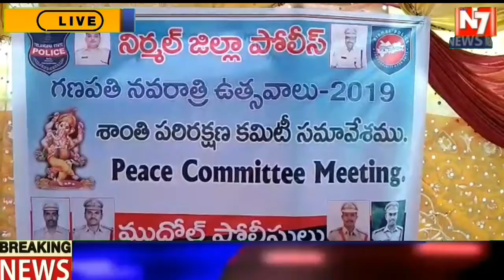నిర్మల్ జిల్లా ముధోల్ మండలంలోని తారోడా గ్రామంలో ఇటీవలే మట్టి వినాయక విగ్రహం ఏర్పాటుతో పాటు ఒకే విగ్ర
నిర్మల్ జిల్లా ముధోల్ మండలంలోని తారోడా గ్రామంలో ఇటీవలే మట్టి వినాయక విగ్రహం ఏర్పాటుతో పాటు ఒకే విగ్రహాన్ని ప్రతిష్టించాలని తీర్మానం  చేయడంతో శాంతి కమిటీ సమావేశంలో తారోడా సర్పంచ్ శ్వేత రవి కిరణ్ గౌడ్, ఎంపీటీసీ సభ్యుడు గంగాధర్ ను ఎస్పీ శశిధర్ రాజు డిఎస్పి రాజేష్ బల్ల ఘనంగా సన్మానించారు. అదేవిధంగా ముధోల్ లోని బ్రహ్మన్ గల్లి,ధన్గ్ ర్,మాధవ నగర్ లో ప్రతిష్టా పించే గణేష్ మండలి వారు భారతీయ సంస్కృతి సంప్రదాయాలు ఉట్టిపడే విధంగా వినాయ నవరాత్రి ఉత్సవాలు జరుపుకోవడం ఇతరులు ఆదర్శంగా తీసుకోవాలని సూచించారు. గణేష్ మండలి సభ్యులకు సహితం సన్మానించారు. ఈ కార్యక్రమంలో సిఐ శ్రీనివాస్ ,ఎస్సై అశోక్, ట్రైనింగ్ ఎస్సై శ్రీకాంత్, పోలీస్ సిబ్బంది ఆయా గ్రామాల సర్పంచులు, ఎంపిటిసిలు యువజన సంఘ సభ్యులు తదితరులు పాల్గొన్నారు.